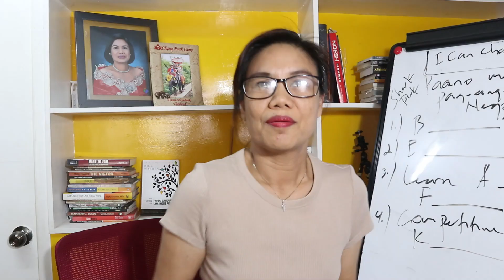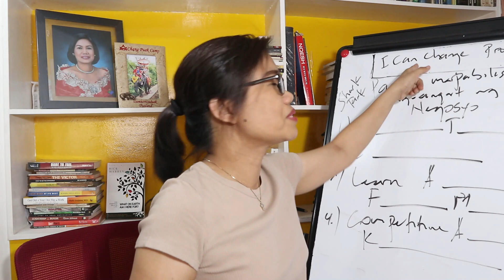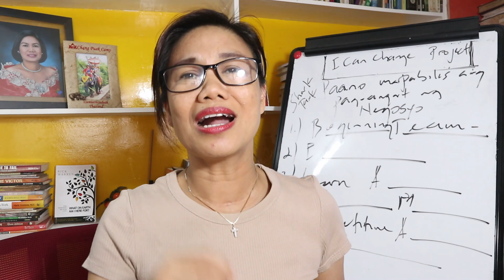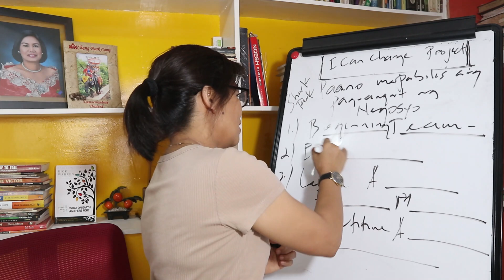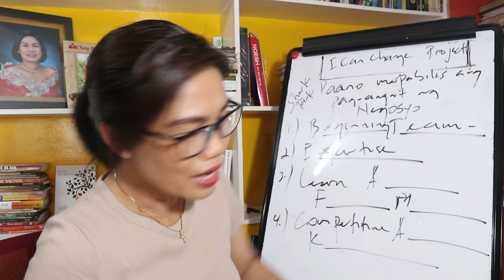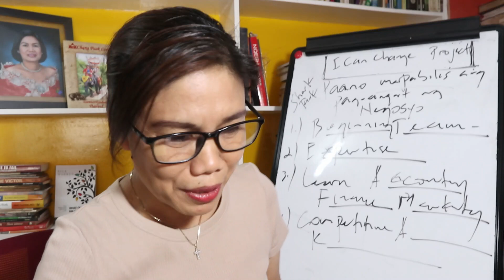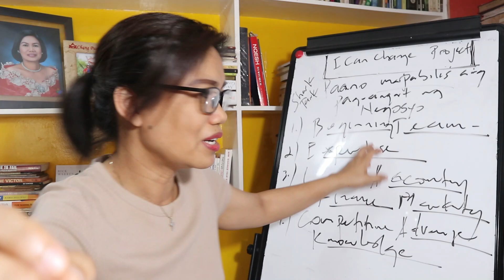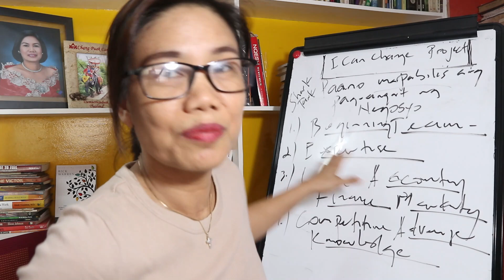MGA PARAAN SA PAGBILIS NA PAG ANGAT NG NEGOSYO